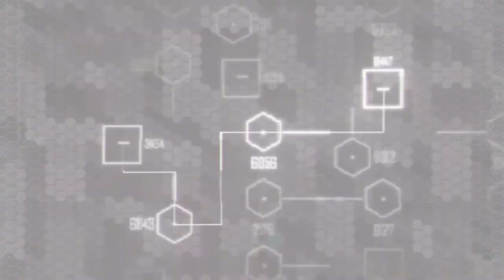Crysis 2 | PART - 7 | SEAT OF POWER | Gameplay Walkthrough (Crysis 2 Game).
Alcatraz awakens to find the Ceph have begun a full-scale invasion of New York City. He is introduced over his comms to Jacob Hargreave, founder of Hargreave-Rasch Biomedical, a company that helped create the Nanosuit with CryNet Systems, which Hargreave also owns. Hargreave instructs Alcatraz to fight his way past the City Hall, which is now under Ceph control. He also explains that after killing humans en masse with their toxic spores, the Ceph break them down into biomass in order to quickly and easily dispose of the poisoned bodies. Alcatraz then begins making his way towards the center of the "infestation."